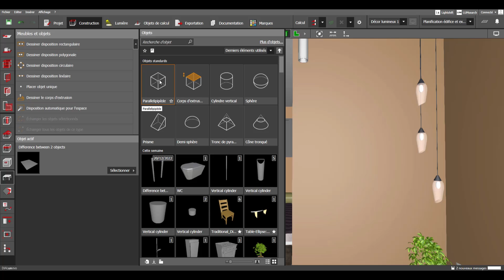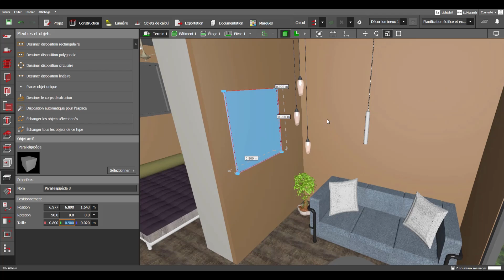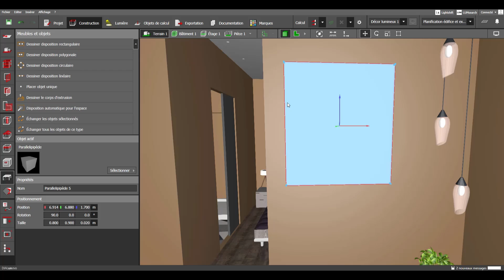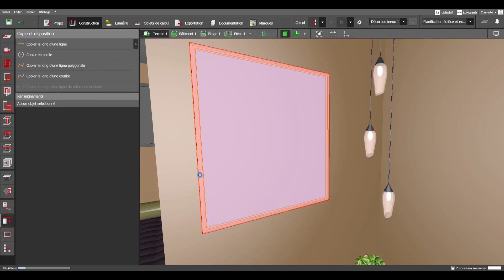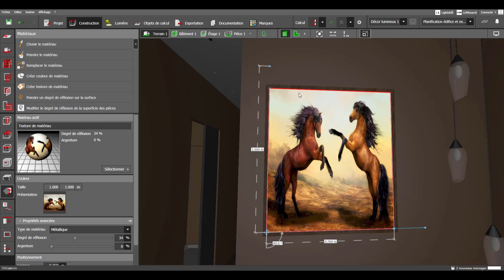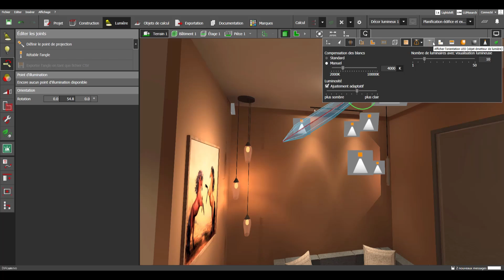DIAux evo : Comment Créer un tableau ? (Astuce simple 😉)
Dans ce tutoriel, je vous montre comment réaliser un tableau dans DIALux evo avec des objets et une image. Maitriser ces astuces et les appliquer dans vos projets, change tout!

Vous avez besoin d'aide pour vos projets d'éclairage ou vous avez besoin d'une formation ?

Meilleurs salutations - OUHSSAINE Said